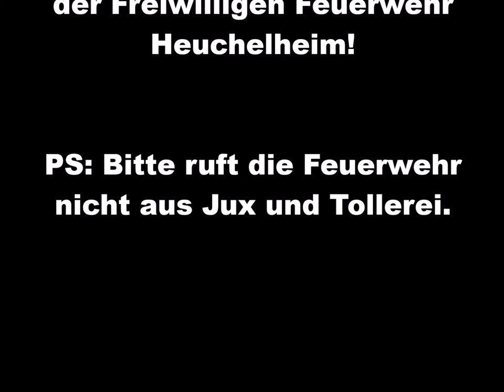THM WG 3 unter echten Feuerwehrmännern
Die THM WG 3 hat sich für euch unter echte Feuerwehrmänner gemischt und mit deren Hilfe unsere Mitbewohnerin vor dem Kaffeemangel gerettet.